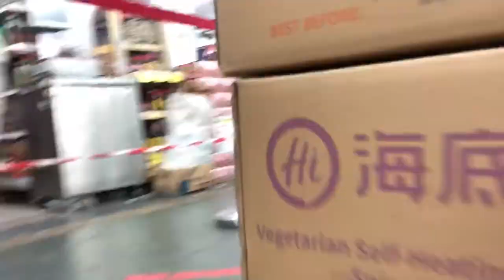I LOVE CATS and all the animals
May 24, 2020 (Sunday) around 4am in the morning, I went to Prime Supermarket at Punggol Field to buy some drinks, as today is the first day of Hari Raya Puasa in Singapore. I saw a cat and name her ‘Kelabu’ which means grey/gray. Couldn’t help but to stroke her and managed to wish Kelabu “Selamat Hari Raya !”